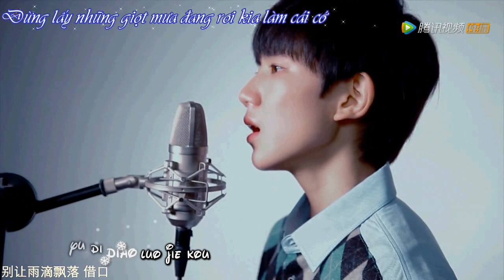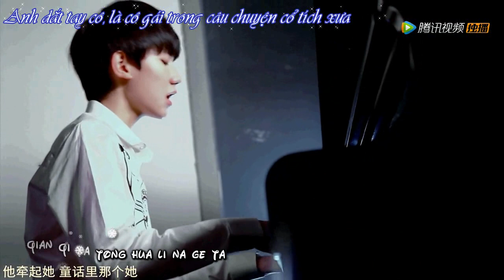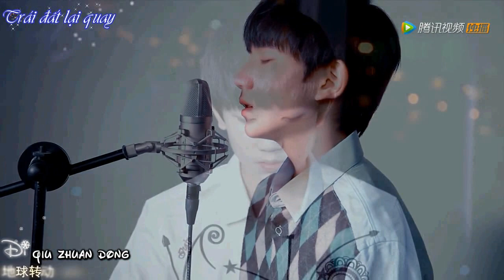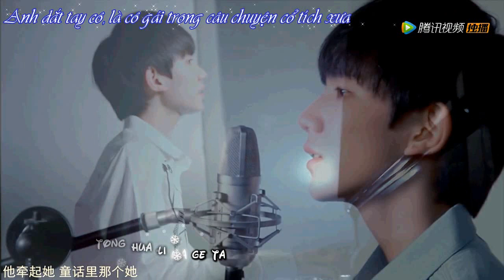[TTK][Vietsub - Kara][LIVE] Anh ấy và cô ấy《他和她》 - TFBOYS Vương Nguyên Cover TF Teen Go SS3 Ep 9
[Vietsub - Kara][LIVE] Anh ấy và cô ấy《他和她》 - TFBOYS Vương Nguyên Cover TF Teen Go SS3 Ep 9